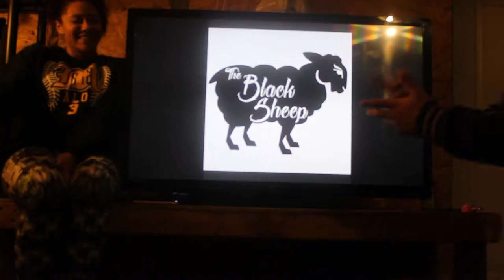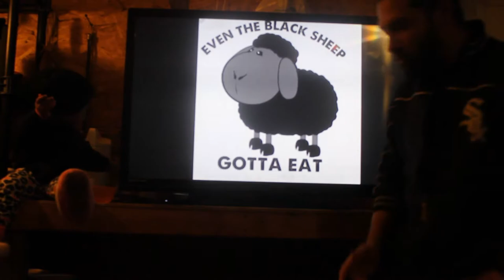TizzySwirl - Black Sheep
Black sheep black sheep
i know theres more of you just like me who can't sleep
the minds restless its a frightening place to be
in your head can't go alone but you can't bring nobody
never accepted like a pass thats incomplete
you intercept me everytime i go to speak
will be ignored no more refuse to taste defeat

i murder every single beat i eat it up and leave the carcass
where the flies bring on the maggots vultures scraping at the surface
i cant lie sometimes get nervous but it drives me to a place
where i just feel invincible go for the kill no time to waste
look i lease the beat then i bag it i got the flow and you kinda stagnant
i keep it moving you lost the map and i keep it fresh you surely haven't
you spoiled you lucky i earned this can't touch me
i'm driven suducting so why don't you love me

black sheep black sheep i can't kick it in the hurd i'm dark meat
outcast bite the curb don't wanna be
cause i just wanna be myself heres all of me

i get emotional sometimes you see i catch myself crying
on the inside i'm breaking down do i show it keep hiding
why dont you fill that body up shake it up explode
or you can just keep em thinking that your not weird its normal
look my brain always on derange nothing i can do can't help it i'm strange
nothing i can't do no limit to range i made up my mind no subject to change
but i'm stressed out thoughts no doubt they dark lost open your mouth
and spread the word unity world peace all around